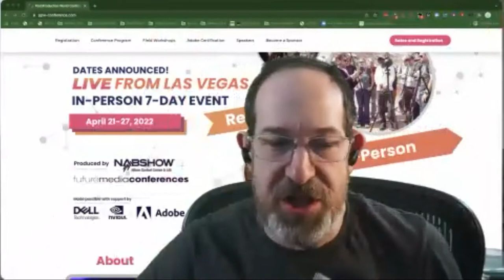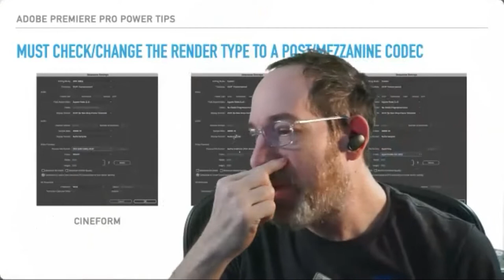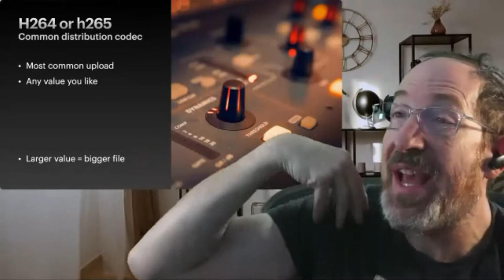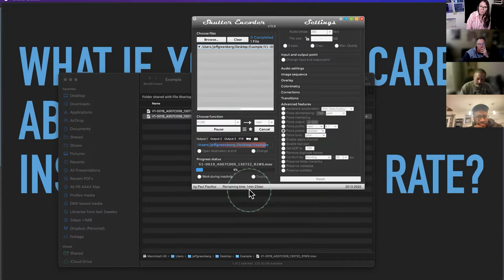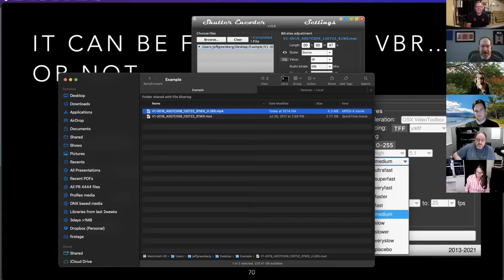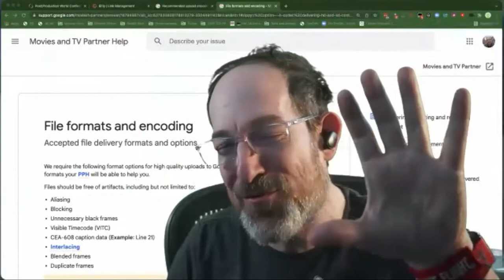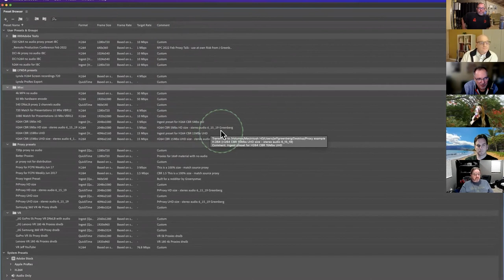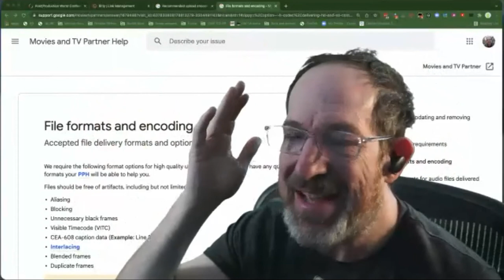March Meeting 2022 Encoding with Jeff Greenberg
For our March meeting, we are covering a topic that has been asked about for many years. It seems to always find it’s way onto our year-end wish list of topics. Well, finally, we’re devoting a whole meeting to encoding. Everyone wants their video to look its absolute best once editing is done, and knowing how to set up the encoder to create the best looking and sounding version can be a bit confusing and overwhelming with all the different options and settings. After this meeting, you should have a much better understanding of how to setup your encode, and how they impact the final file.

To present this meeting, we asked one of the best people around. Jeff Greenberg is without a doubt one of the most knowledgeable (and nicest) folks on Premiere Pro out there. He’s got years of experience both as an editor himself and as an instructor and presenter. He’s going to break things down in a way that everyone can understand, so don’t feel this is something for more advanced users…this is something all editors need to learn about.

00:00 Meeting Start
03:29 Jeff Presentation

About our presenter:
Jeff I Greenberg is an editor/colorist/educator/consultant in the field post-production. He works with large and small clients to help smart people become smarter.

Speaking at events like NAB, Adobe Max and the Editors Retreat, about tools and methods the professionals and "new professionals" need to know about. From storytelling to Artificial Intelligence, he focuses on the concrete techniques that make our lives easier.

You can find him on all your favorite social networks as filmgeek or at JGreenbergConsulting.com